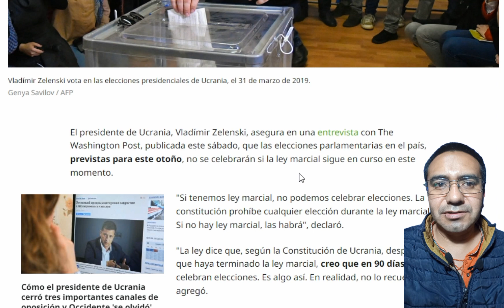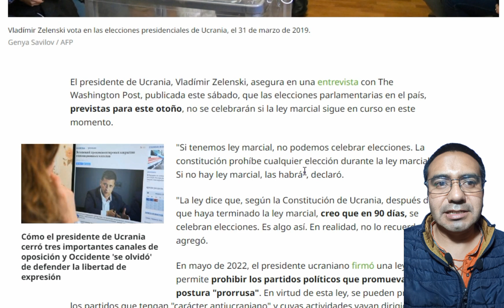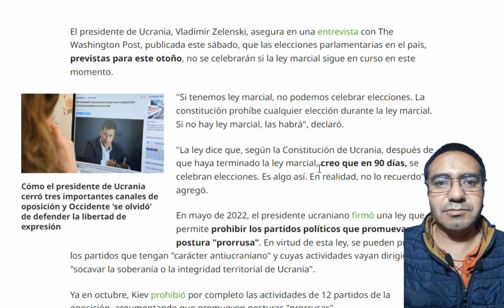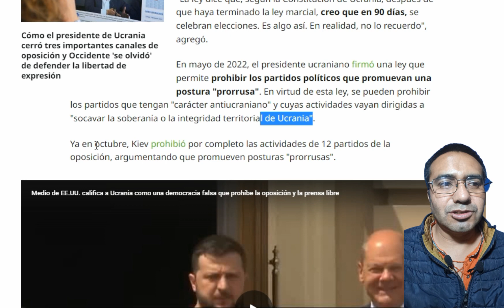Zelenski le conviene que no haya elecciones en Ucr4n1a